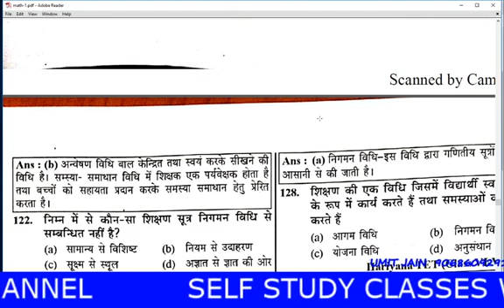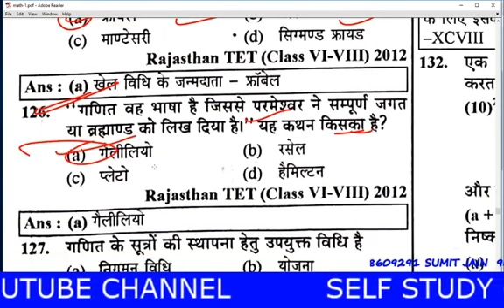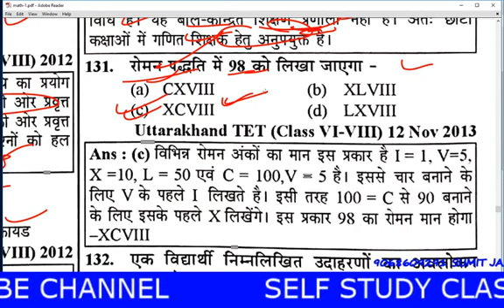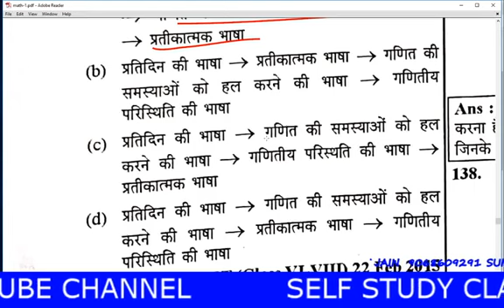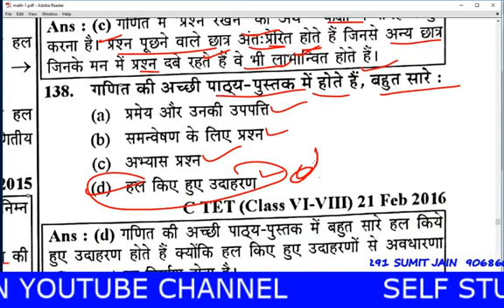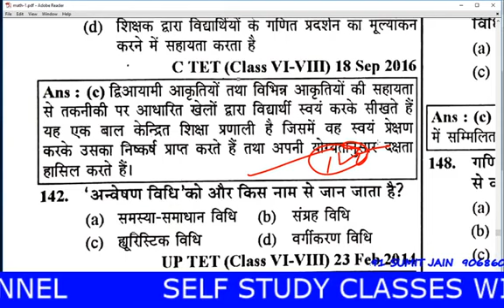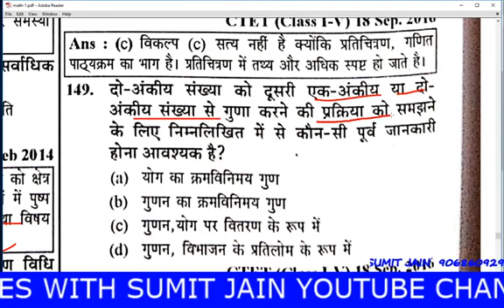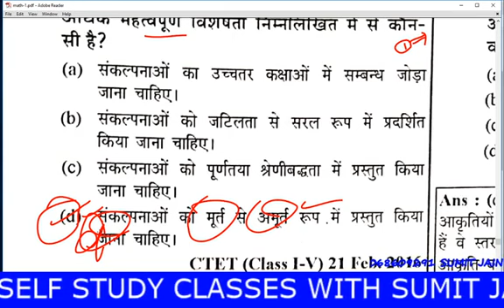mp tet grade-3 , गणित शिक्षाशास्त्र , मैथ शिक्षाशास्त्र, प्राथमिक शिक्षक भर्ती ,2022 , math pedagogy